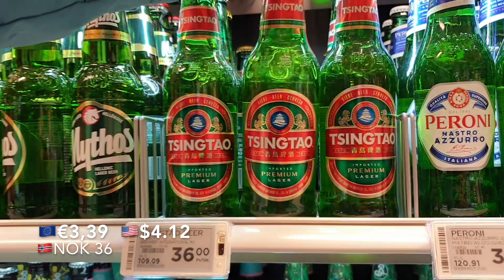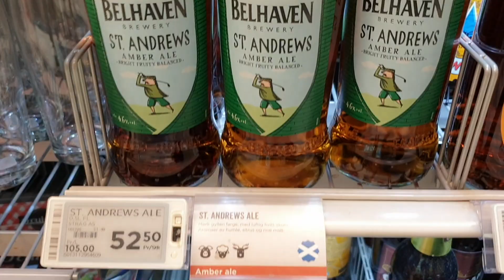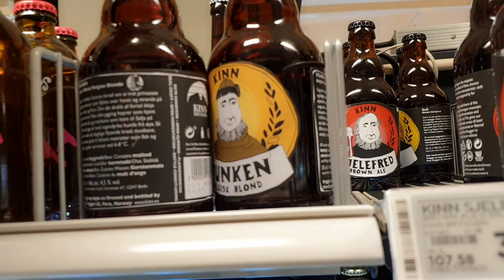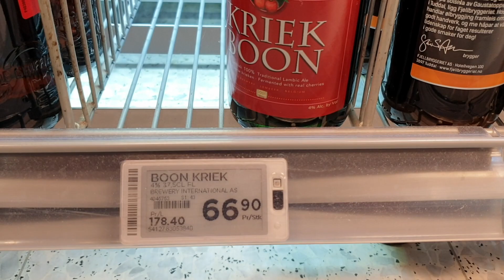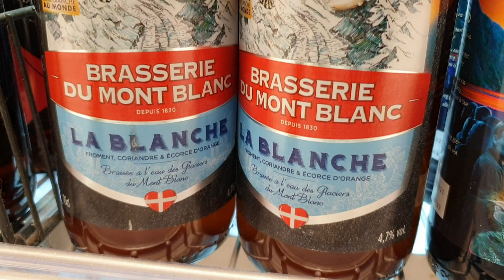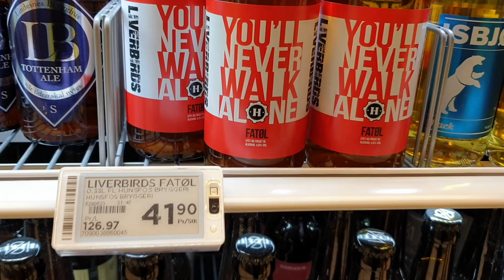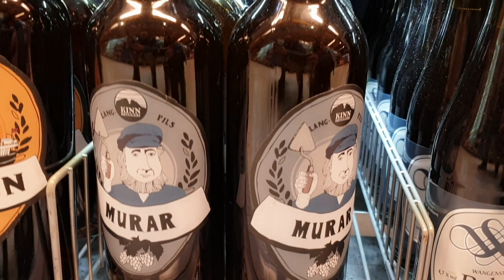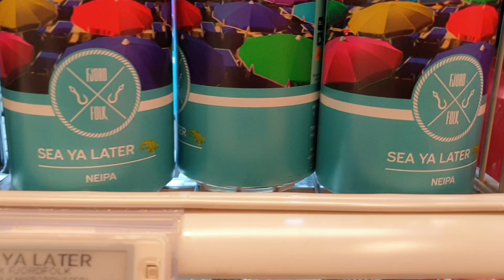International Beer Brands - with prices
Imported and local beer brands for beer lovers
Store location: MENY - Sandefjord, Norway